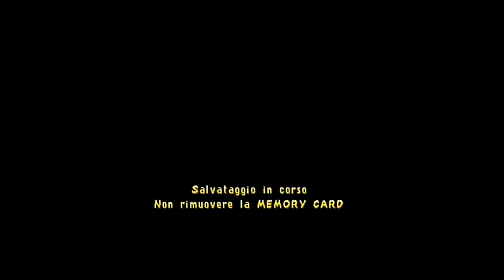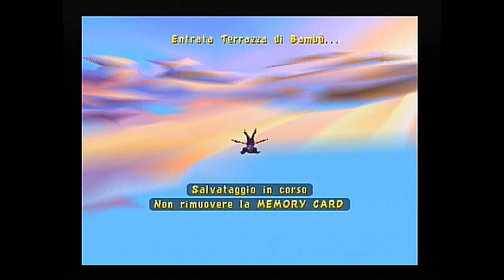Spyro 3: Year of the Dragon - Parte 06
Spyro: Year of the Dragon - PlayStation 1
Insomniac Games, 2000